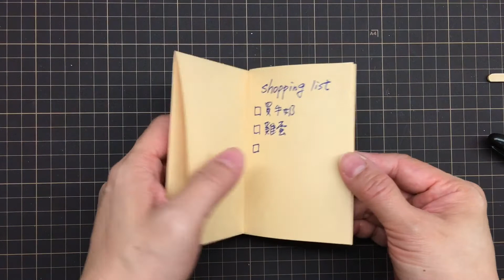DIY 筆記本 | 摺紙 | 自製隨身手冊 | 小書 | 生活清單 | origami notebook | 愉樂生活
在這個DIY摺紙教學中，我們將展示如何用簡單的摺紙技巧製作一本自製隨身手冊。從創意封面到可自訂內容，你可以隨身攜帶這本獨特的小書，用來記錄生活清單、筆記、日記等等。跟著影片一起動手製作吧！